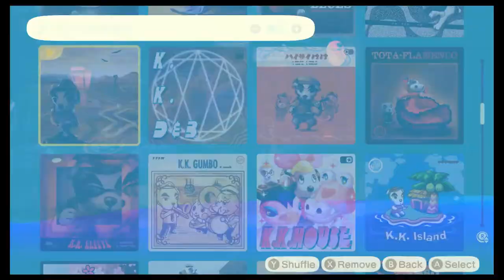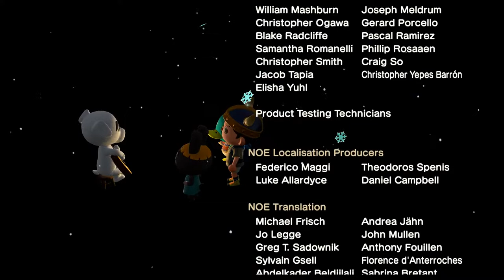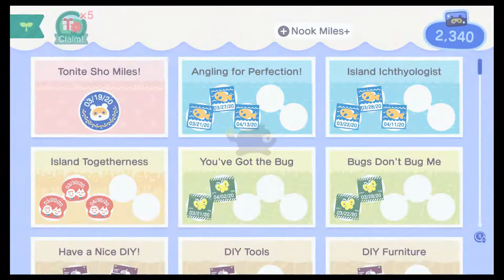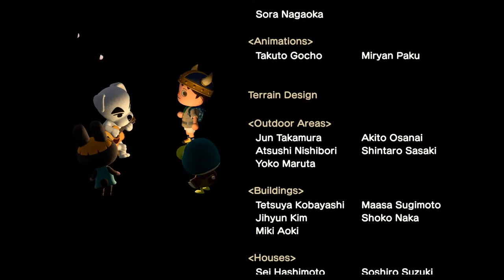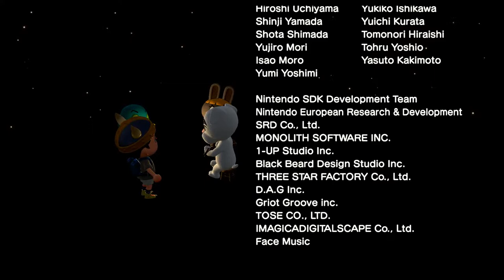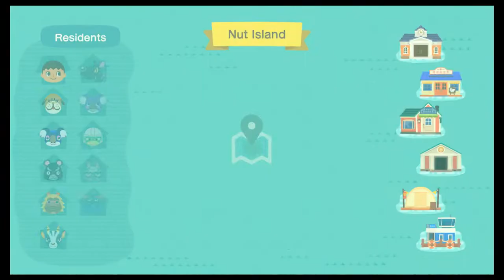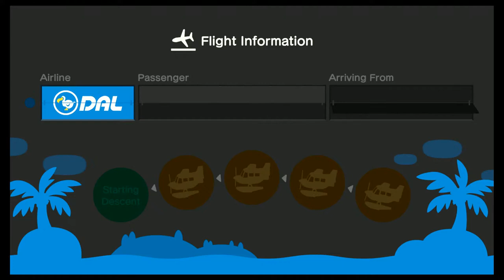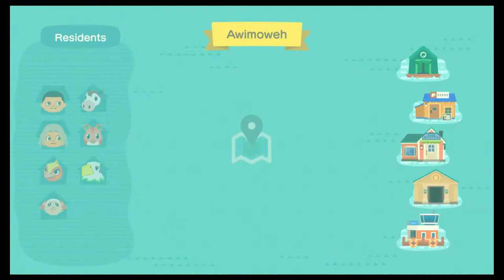Mystery Chill KK Concerts Part 64 Let's Play Animal crossing new horizons with a dermatologist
We chill with KK and get some mystery songs!

If you live in Utah, Wyoming, OR during the COVID health crisis basically ANY state, and you have acne or other skin concerns that are reasonably treated via video methods you can see one of us at the University for your skincare needs! No need to leave your house at all!

Mjeku Mati’s favorite over the counter skin care products by need:
Eczema: